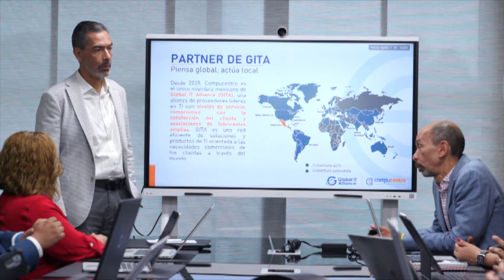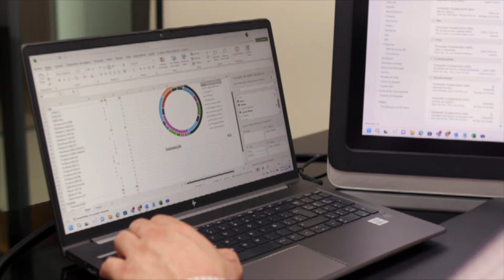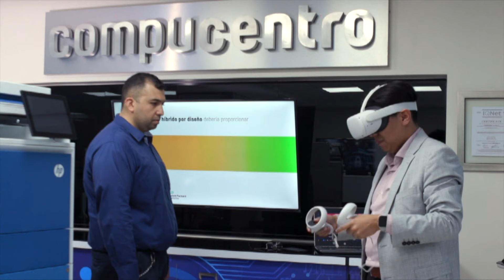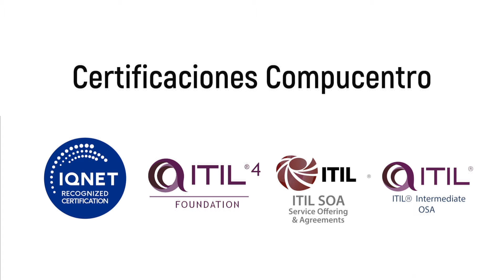Compucentro: 35 años impulsando la tecnología y el crecimiento empresarial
En Compucentro, transformamos negocios a través de tecnología líder y soluciones personalizadas. Con 35 años de experiencia y como el único socio de Global IT Alliance en México, ofrecemos servicios que van desde centros de datos hasta redes, seguridad y soluciones de impresión. Nuestro equipo profesional y nuestras alianzas estratégicas nos permiten atender a empresas en todo el mundo, siempre con los más altos estándares. ¡Permítenos ser tu aliado en tecnología y llevar tu empresa al siguiente nivel!